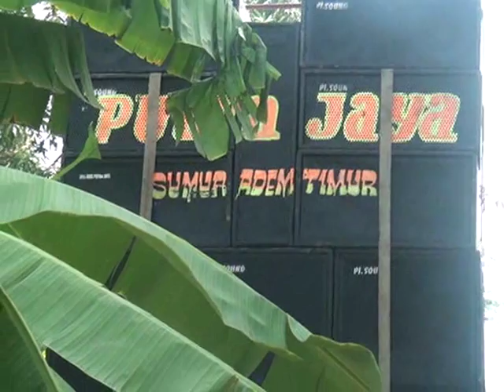panorama putra jaya rama pro - liv in kiajaran